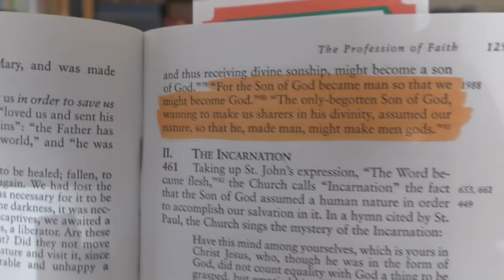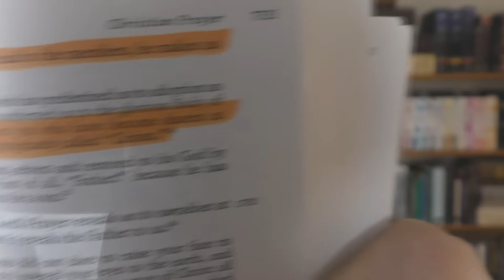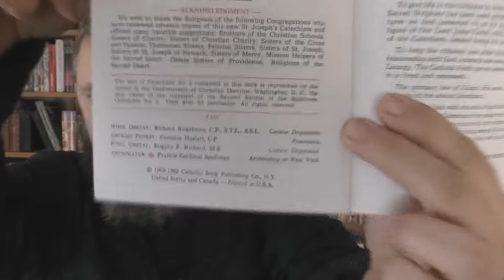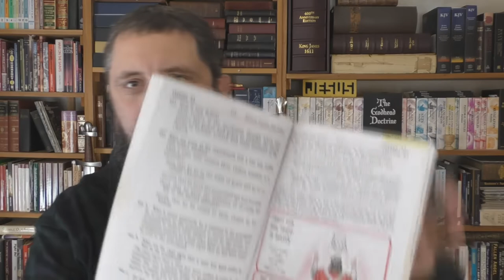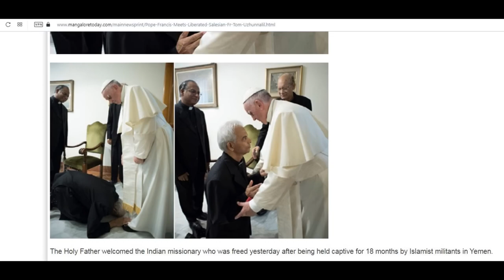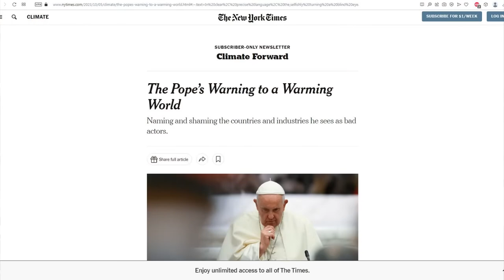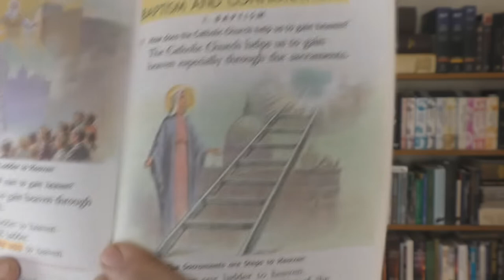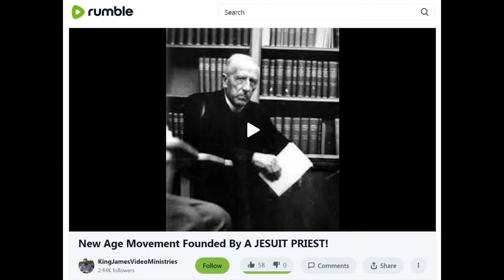The Catholic Teaching That Men Can Become God